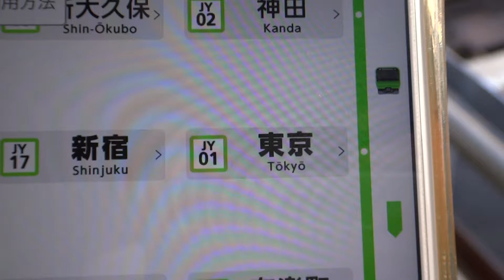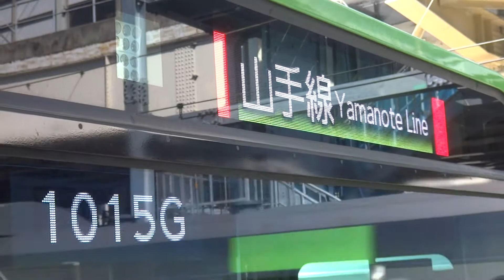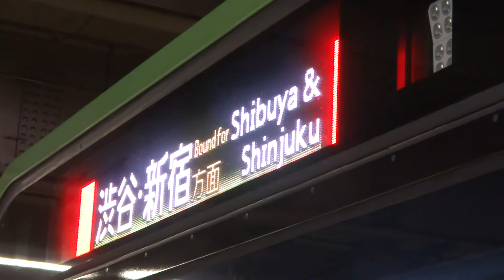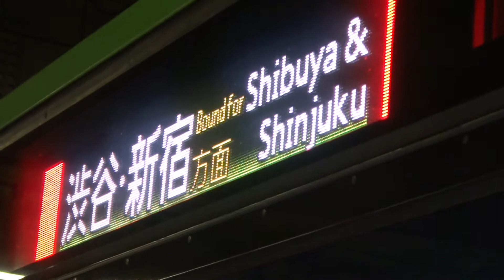山手線 新型車両E235系 行き先表示器 3月の｢たんぽぽ(蒲公英)｣イラスト 2018年3月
2018年3月 撮影　JR山手線　東京駅　品川駅

次世代新型車両E235系の最後尾の行き先表示器に｢たんぽぽ(蒲公英)｣(3月)のイラストが表示されています。
この月替わりのイラストは常時表示されているわけではなく、電車が発車した後、一定の速度に到達したときに表示されます。
新型車両E235系は開発コンセプトに｢人と対話する車両｣｢お客様、社会とコミュニケーションする車両｣としてJR東日本がデザインした電車で、前面の大きな窓や行先表示器は、｢人と人、人と社会をつなぐ情報の窓｣を表現しているそうです。
最後尾の行先表示器には、12の｢月の花(1月のツバキから12月のシクラメンまで)｣が月替わりに走行状況によって表示され、電車を見送る人だけが見ることができます。